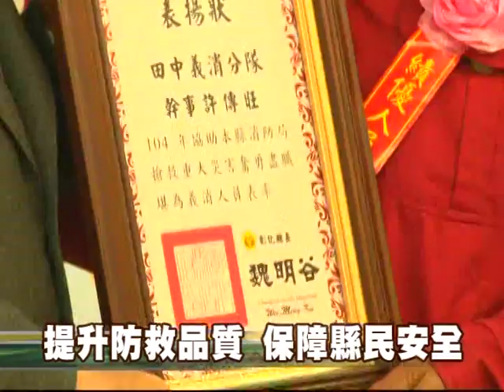105-01-17 慶祝119消防節 表揚優秀消防、義消、婦宣及志工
「榮耀彰化-優質消防」慶祝119消防節暨表揚活動，17日上午在北斗鎮紅蟳餐廳，由縣長魏明谷頒獎表揚消防楷模暨義消、婦宣及志楷模等共215人。魏縣長特別感謝他們的辛勞奉獻與付出，並承諾縣府會持續精進消防配備與福利，保障消防弟兄及縣民生命財產安全。
受獎表揚包括104年全國消防楷模暨義消楷模鳳凰獎的許雪珠、顏煒基、許泰郎、林宏穎四位獲獎者，他們對消防業務之服務熱忱備受肯定。
彰化縣消防局積極提升防火宣導、災害搶救及緊急救護等品質，讓縣民生命財產獲得保障，縣府將持續精進消防配備與福利，讓消防弟兄安全更有保障、彰化縣民生活安居樂業。